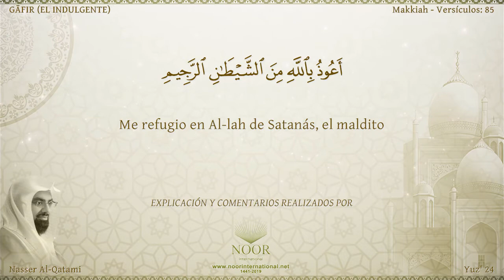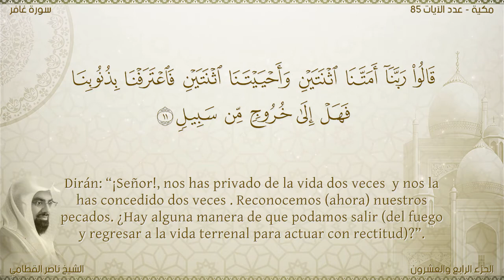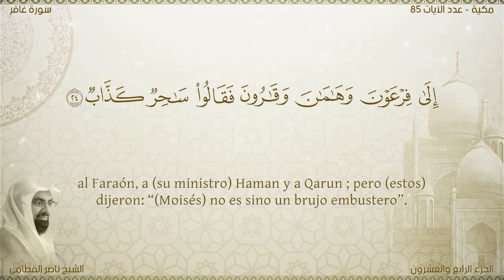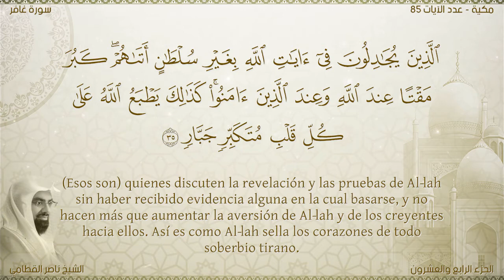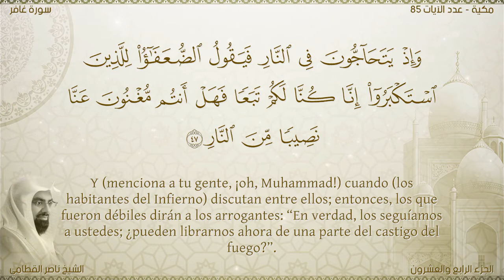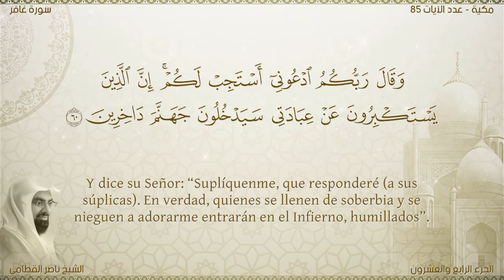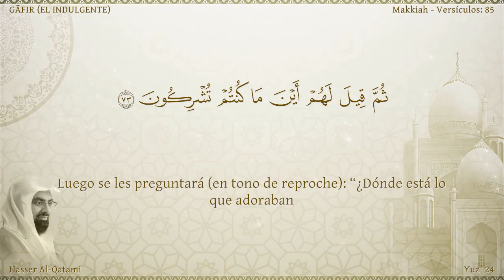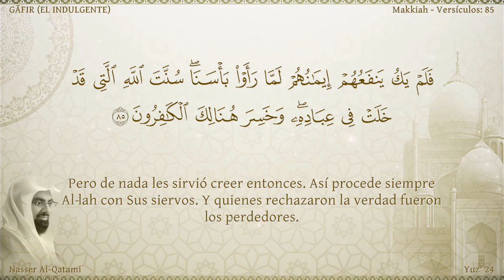El Corán narrado en español:40.Sura GĀFIR /Nasser Al Qatami:Traducción española (latinoamericano)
GĀFIR (EL INDULGENTE) Revelada en La Meca durante el período medio. Algunos afirman que las aleyas 56 y 57 fueron reveladas en Medina. Consta de 85 aleyas.